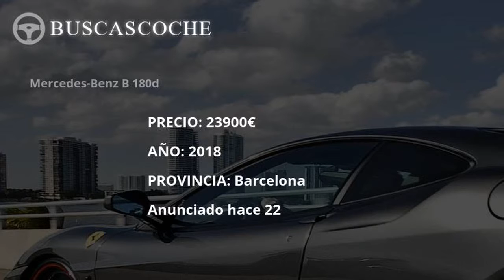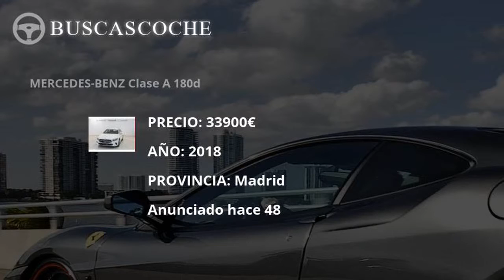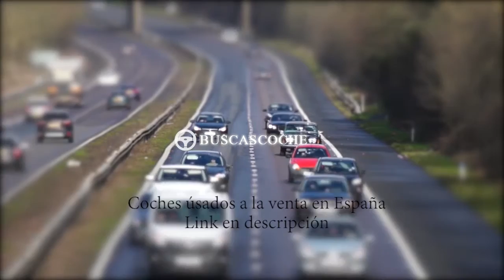Mercedes 180d desde 14900€, mejores ofertas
Ultimos coches Mercedes 180d usados en venta, visita para verlos.